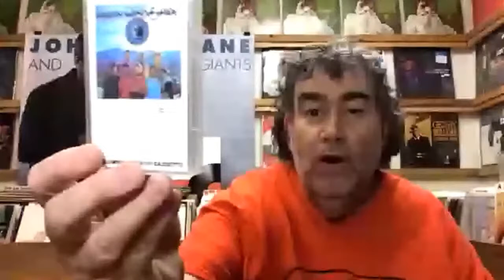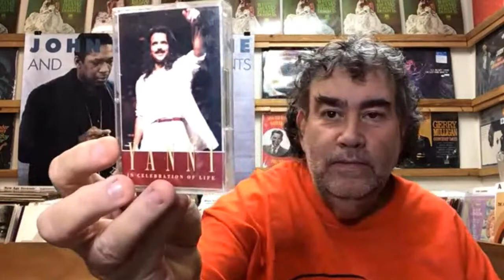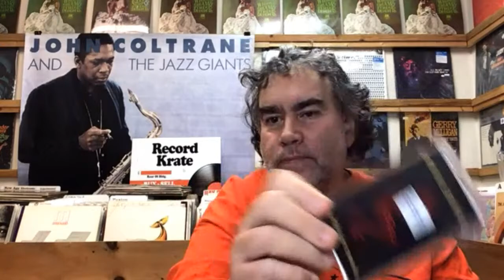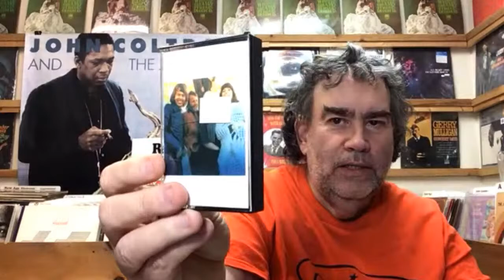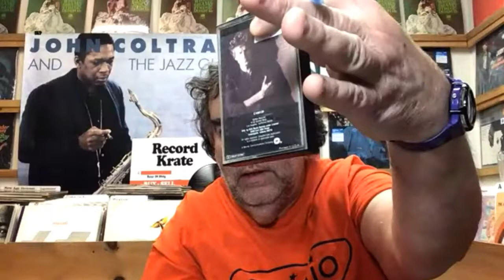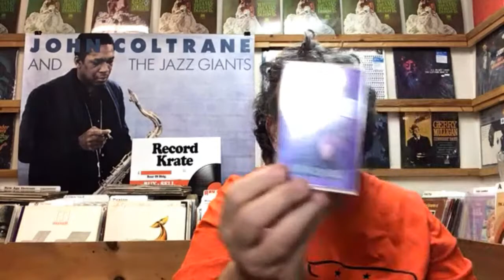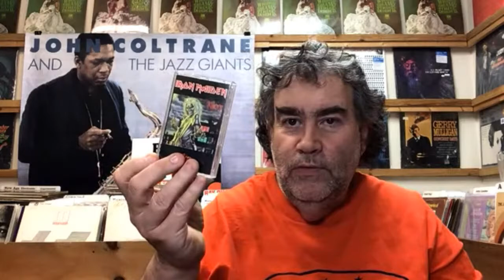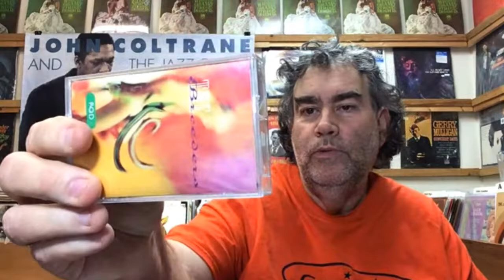20 minute Live Cassette Sale *Buy It Now*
Bring it on! I recently got in a sweet cassette buy back plus some other cool cassettes in the shop.